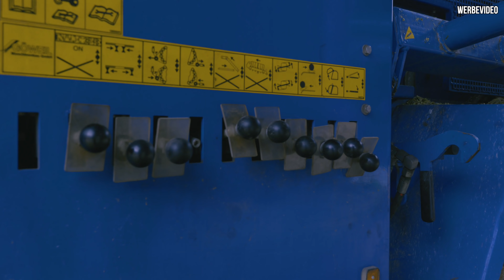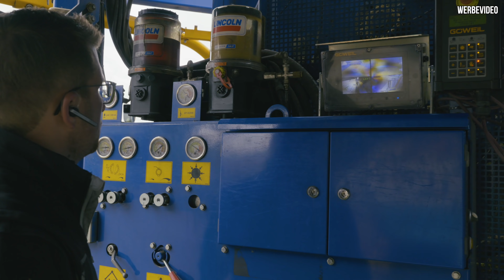Göweil Maisballenpresse LT-Master Lohnunternehmen Schwenk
In der Maisernte des vergangen Jahres waren wir mir dem Lohnunternehmen Schwenk unterwegs. Wir konnten die Maisballenpresse LT-Master von Göweil im Einsatz dokumentieren. Rundballen pressen, mit Folie wickeln und anschließend sofort einlagern.
Agrarvideos Schwaben sagt Danke an alle Beteiligten.

Falls ihr Interesse an unseren Kaputzenpullis, T-shirts oder Caps habt,